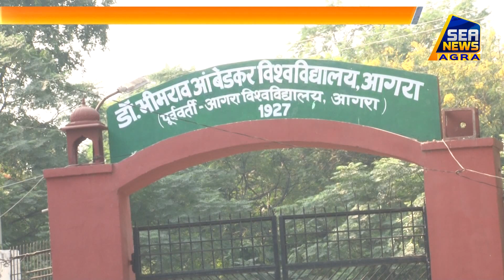56 कॉलेजों को जारी किया गया नोटिस